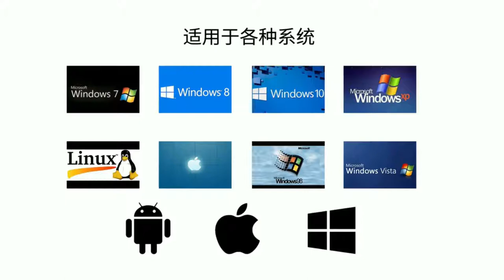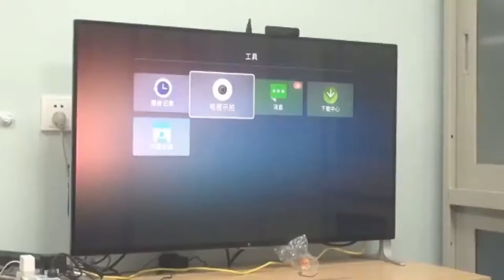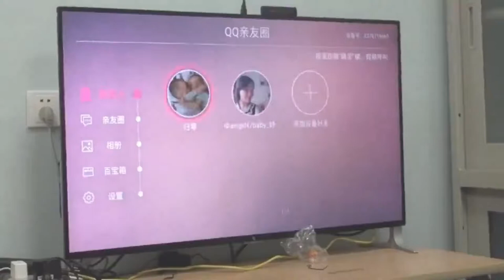5 Best Webcam For Youtube 2020 | Unboxing & Review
Tips to consider before buying a webcam

Brand

Logitech clearly leads the webcam market.

Although their prices are above average, Logitech webcams are robust, offering a quality image and innovative features . Especially in the high range.

But Asian brands face it with reduced prices , monopolizing the entry range.

An example of this is the Papalook webcam that we include in our top . It doesn't excel in manufacturing materials or features, but offers high image resolution for a ridiculous cost.

Sensor resolution

There are webcams with 4K or Ultra HD resolution on the market, but their price doubles that of 1080p resolution webcams . For this reason, we focus on the latter.

They are the best value for money and the Full HD resolution provides sufficient clarity for almost all uses. Even if you record YouTube videos with professional intent.

objective

When analyzing the type of lens that the camera has, there are three elements that you should check: focus, zoom and focal aperture.

The focus on webcams is usually automatic. In the high range, you can configure it to suit the distance in which you are located or the object to capture in the recording.

If you do not want to have to adjust your position and that of the webcam continuously, it is also interesting that it has adjustable zoom .

But, above correct focus and zoom, the key to achieving a sharp image is brightness.

Try to choose a webcam whose lens has a wide aperture (the smaller the f / value, the larger the aperture). This will ensure that it correctly captures light, even when it is in short supply.

Video recording

Although you can take photos with it, a webcam is oriented to video recording.

For this reason, you don't just have to look at the resolution of the sensor. Also in the frame rate or frames per second (fps).

From here we recommend that the frame rate per second is at least 30 or 60 . This will prevent slowdowns and choppy recordings.

Sound

If your use of the webcam is going to be professional, you always have the option of taking the audio from an external microphone.

But, in most cases, with a mid-to-high-end webcam you can save yourself with quality built-in microphones . In the most advanced webcams, these are various and collect sound omnidirectionally.

Is your use domestic? To talk to your family and friends, practically any webcam will provide you with enough audio clarity, since they all include a microphone with noise cancellation.

Compatibility

Although almost all operating systems and applications will support the chosen webcam, its benefits may be limited by the hardware or software of your computer.

For example, the Logitech 920 webcam records with Full HD resolution, but on Mac FaceTime it only reaches 720p.

Check the specifications of your PC and the programs you use regularly before purchasing.

Connectivity

As a general rule, webcams have only one possible connection: USB. The most common so far is the 2.0 standard.

Recent high-end webcams (such as Logitech's Brio) connect via USB 3.0, gaining its superior bandwidth (up to 5Gbps transmission speed). But, as in the case of webcams with a resolution higher than Full HD, their price is still high. For this reason we do not include them in our top .

However, there are a couple of additional things you need to know to optimize the streaming speed of your videos.

In the case of video calls or streaming videos , it is important that you have an internet connection with a minimum upload speed of 5MB per second. Especially in Full HD recordings.

Do you record first and then upload your videos to the internet? It is useful for the webcam to integrate a compression codec like H.264 to speed up the upload and take up less bandwidth and storage space.

And, to ensure complete connectivity with Linux, Android, Windows, OS X or the operating system of certain consoles (such as recent PlayStation), ensure that the USB connection is UVC 1.1 or higher.